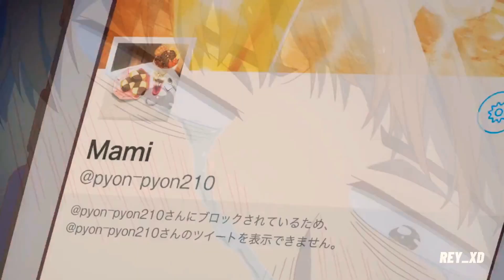Rent a Girlfriend - Kazuya and Mami [Short AMV - Good 4 U]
Song: Good 4 U remix by Tre Bolton

Keep safe everyone :) Thank you for your support!